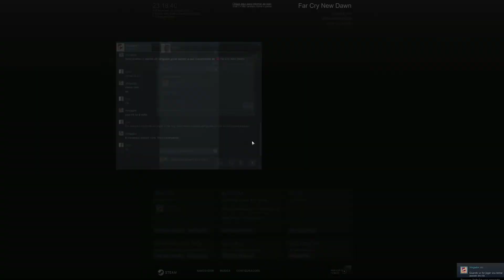Far Cry New Dawn #6 Aventuras de Babá